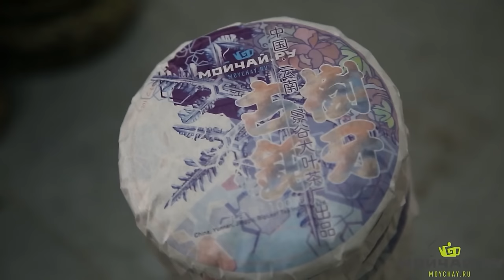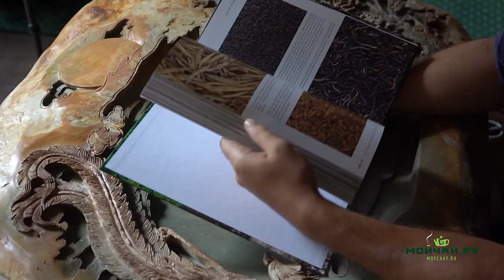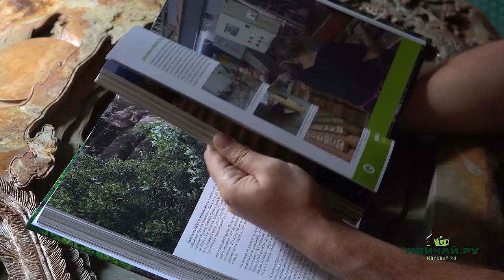Азбука Чая. Чай в подарок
Знакомство с чаем - готовая подборка чаев из актуального ассортимента, которую мы собрали, чтобы вам не пришлось.

Тайваньский красный Хун Юй Хун Ча, не похож ни на какой другой